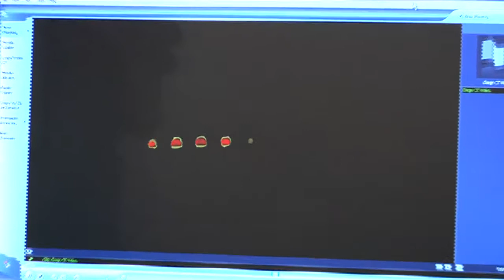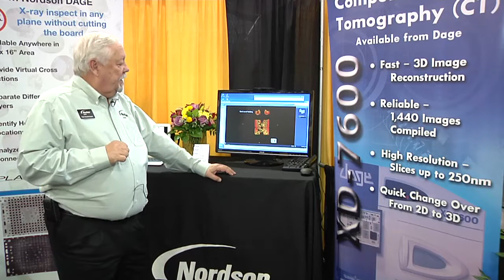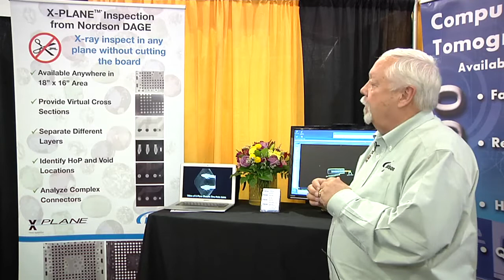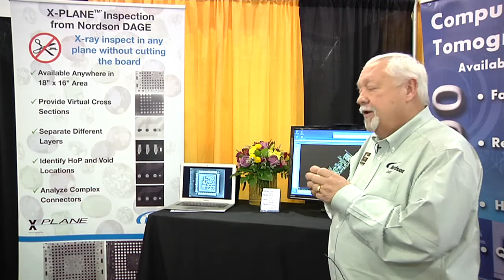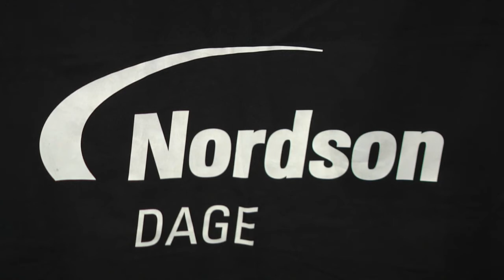2D & 3D X-Ray Inspection for Electronics FA (presented at ISTFA 2012)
The International Symposium on Testing and Failure Analysis (ISTFA), sponsored by EDFAS, creates a unique business venue for equipment suppliers, users and analysts to come together and do business, in a learning and networking environment.  At this year's ISTFA Exposition, Nordson DAGE's Hal Hendrickson, Sales Director, talks about/demonstrates, the use of their latest equipment release.